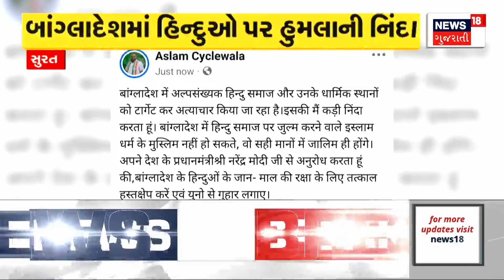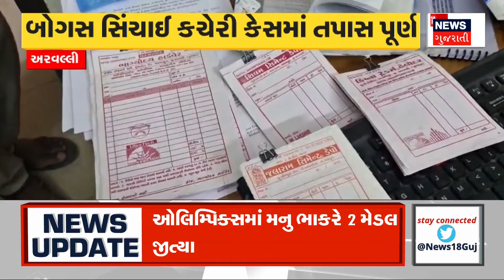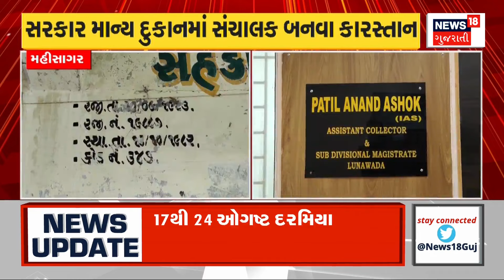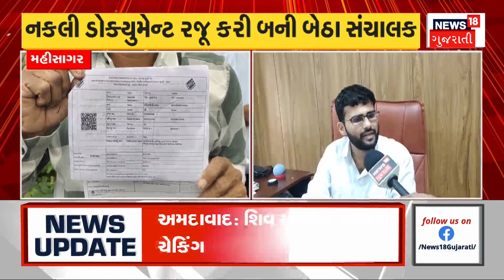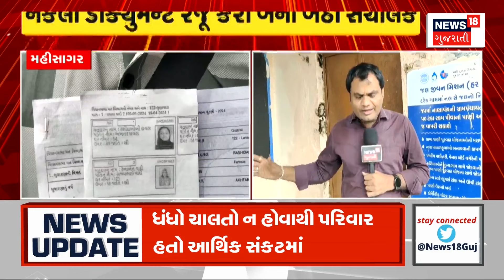Banaskantha News: શિક્ષક સાથે થયેલી લૂંટનો ભેદ ઉકેલાયો | Robbery | Police | News18 Gujarati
The robbery with a teacher in Banaskantha has been resolved. The West Police has arrested two accused including a juvenile.

બનાસકાંઠામાં શિક્ષક સાથે થયેલી લૂંટનો ભેદ ઉકેલાયો પશ્ચિમ પોલીસે કિશોર સહિત બે આરોપીની કરી ધરપકડ.